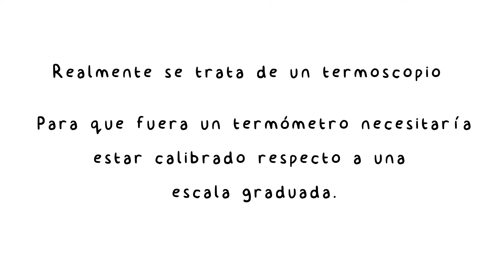Termómetro Casero Muy fácil de Hacer. Proyecto de Ciencias.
Os voy a enseñar a construir un sencillo termómetro casero simplemente con una botella o bote de vidrio, una pajita de refresco o popote y un poco de plastilina. Dentro simplemente pondremos agua, aunque es mejor que esté teñida para que se pueda ver bien. En el vídeo voy a poner vino para que se vea bien, pues da más color que los colorantes alimentarios normales. También puedes poner Coca-Cola, por ejemplo.

Al aumentar la temperatura, aumenta la presión del aire dentro de la botella y éste empuja el agua con lo que sube el nivel en el tubo.  Realmente no se trata de un termómetro sino de un termoscopio (termoscopio de Galileo) que nos muestra los cambios de temperatura. Para convertirlo en termómetro será necesaria una escala graduada y calibrarlo correctamente. Puedes descargar una página de escalas en pdf

Víctor Torre
Marc Juan
JP Reyes
Ruder Laplace
Carlos Ibarra
Los Gatos con Batas

"Sleeplessness"  de The Brothers Records
"Species" de Diamond Ortiz